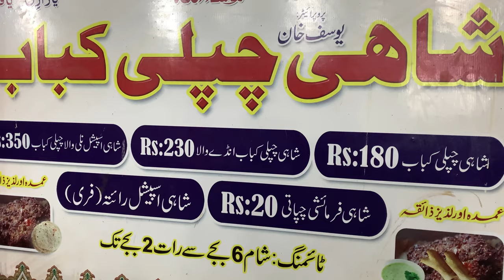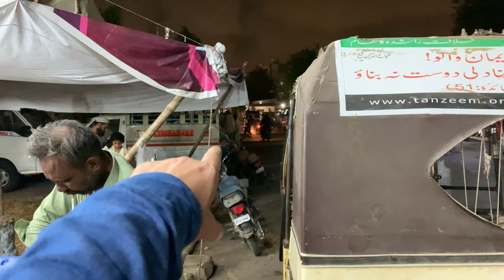Kala Pul Karachi Kay Mashoor Shahi Chapli Kabab | Yousif Bhai Nay Secret Day Deya | RSK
چپلی کباب گھر پر کیسے بنیں گے ویڈیو کو مکمل دیکھیں اور سیکگیں۔
شاہی چپلی کباب ، کالا پُل کراچی کے مشہور چپلی کباب ہیں جو کہ فرمائشی چپاتی اور رائتہ کے ساتھ سرو کئے جاتے ہیں۔
یُوسف بھائی کا یہ روایتی فوڈ پوائنٹ رات گئے تک کھلا رہتا ہے۔
بیف کے یہ چپلی کباب آدھا پاؤ کے حساب سے
بنائے جاتے ہیں ۔

Shahi Chapli Kebab, Kala Pul is Karachi's famous Chapli Kebab served with Farmaishi Chapati and Raita. Yusuf Bhai's traditional food point is open till late night. These Chapli Kebabs of beef cost half a pau are made. Street Food Karachi

Location : Shahi Chapli Kabab ,
نیشنل میڈیکل سینٹر کے سگنل سے کینٹ اسٹیشن جانے والے سروس روڈ پر الفرید ہوٹل اور آغا جی ہوٹل کے سامنے ہے۔

Kala Pull NMC Signal, karachi Pakistan.🇵🇰